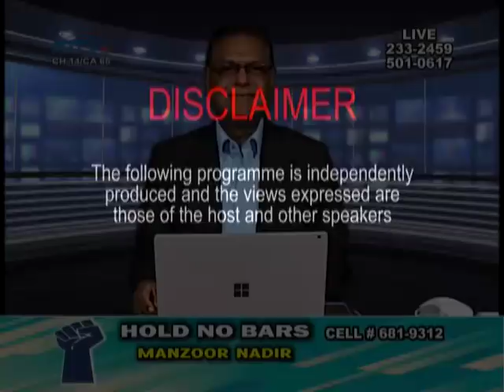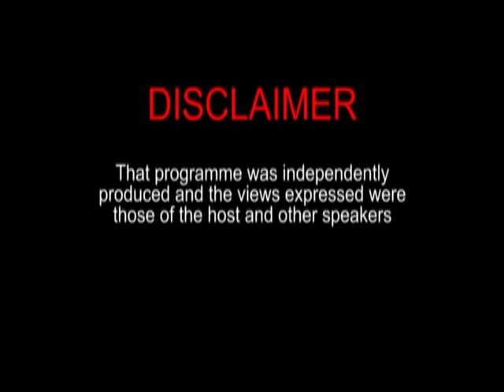Hold No Bars - with host Manzoor Nadir January 24th 2020